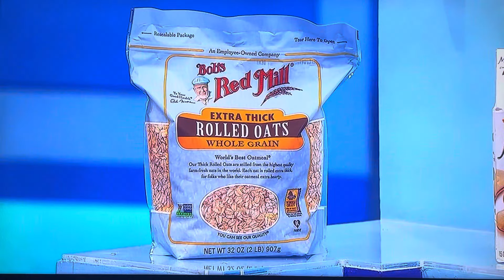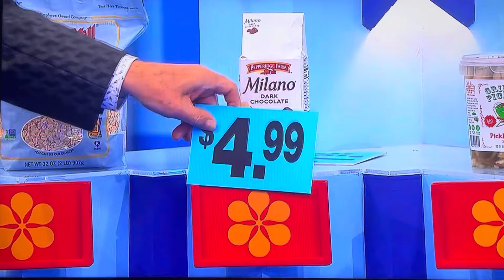The Price is Right Primetime | Hi-Lo | 1/10/2024